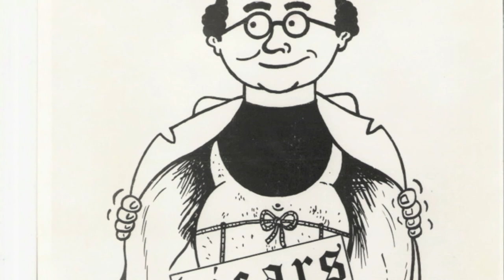THE VICARS - SCHOOL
Track 2 on "THE VICARS" first demo.
Eden Studios, Acton, London UK. 1978

Kirk Matthews: Vocals and Bass Guitar
Mark Salkeld: Rhythm Guitar
Andy Stevens: Lead Guitar
Micky Ogden: Drums